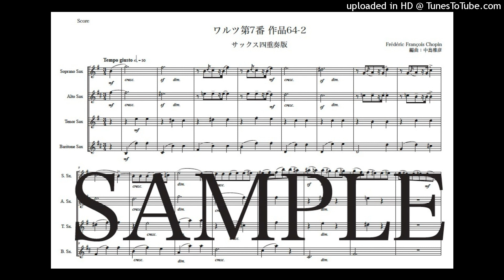ショパン「ワルツ第7番」サックス四重奏版（編曲：中島雅彦）